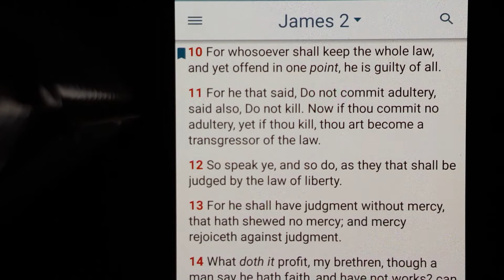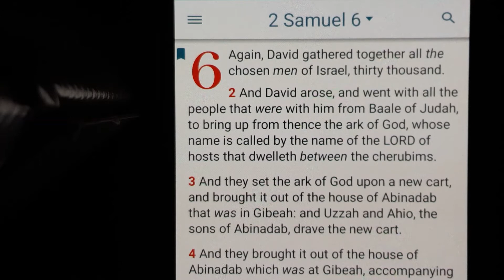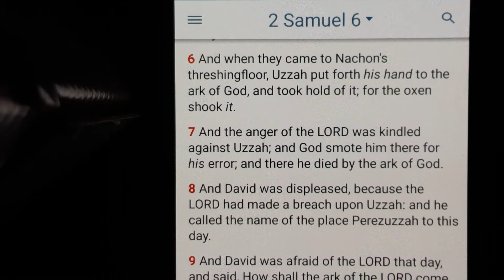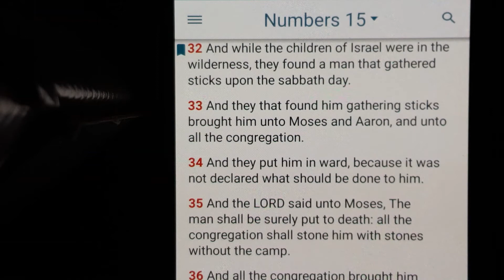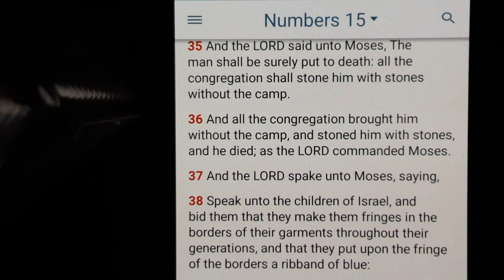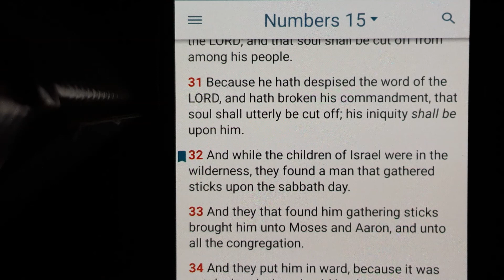There is no mercy under law.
Those of us who understand God's perfect law understand that there is no mercy under law and one sin is all it takes to eternal condemnation, in this video I explain how serious and detrimental it is to understand that the law cannot be kept to be saved, we must rely on God's grace alone.